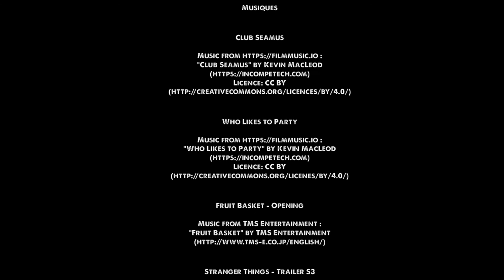TARDIS 03 - Juillet 2019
Votre émission d'actualités et critiques de séries !
Tous les mois, retrouvez des informations et/ou une critique des dernières nouveautés séries, qu'elles soient très connues ou justement inconnues du grand public, nous nous ferons une joie de vous les faire découvrir.

Une émission présentée par : Naites, Stalas et Typo

Au programme de cette émission, des séries en tout genre dont au moins un nouvel épisode est sorti entre mi-juin et mi-juillet. Vous retrouverez :
00:00 - 00:42 : Générique
00:42 - 03:33 : Présentation
03:33 - 11:07 : l'animé Fruit Basket
11:07 - 18:02 : la série Netflix Stranger Things - Saison 3
18:02 - 27:37 : la série audio Mystères à St Jacut
27:37 - 40:32 : la web-série Noob S9
40:32 - 49:32 : la web-série Flander's Company S5
49:32 - 54:19 : un prochain live ?

Et si vous êtes joueur, il y a 3 phrases cachées dans la vidéo, (elles apparaissent seulement 5s) ; saurez-vous les retrouvez ? Si oui, faites le nous savoir dans les commentaires en donnant le minutage correspondant.